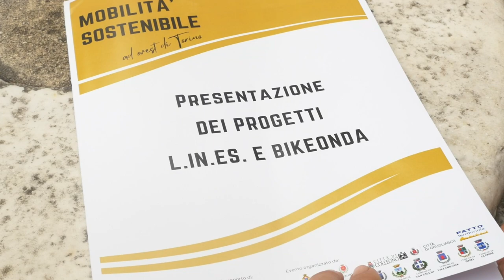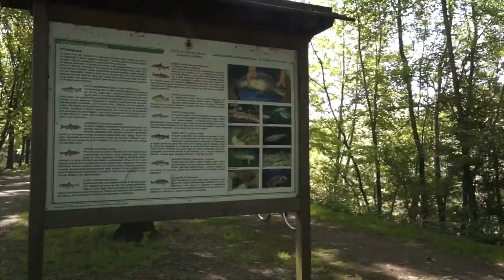Mobilita' sostenibile ad ovest di Torino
Il 12 luglio al castello di Rivoli, sono stati presentati tre progetti di mobilità sostenibile intermodale: L.IN.ES,  BIkeOnda e la ciclovia delle Regge che si propongono di rivoluzionare la mobilità della zona ovest di Torino.
Ce ne hanno parlato il vicesindaco metropolitano Jacopo Suppo e Paolo Ruffino Urbanista.